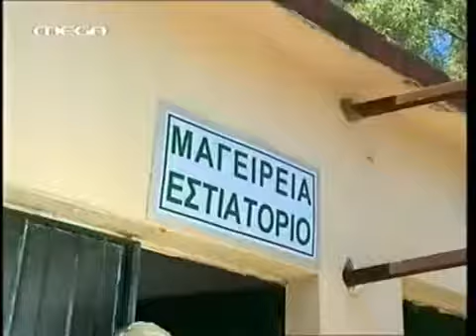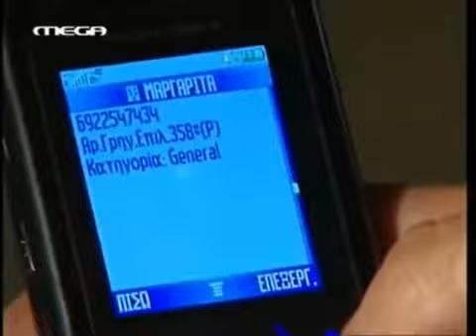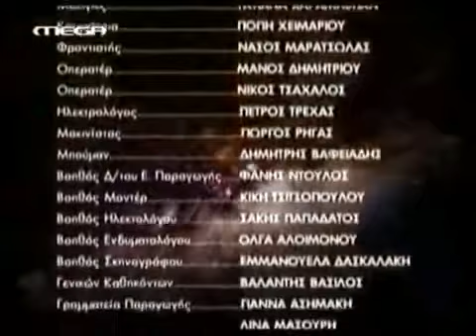BIG BANG ΕΠΕΙΣΟΔΙΟ 5